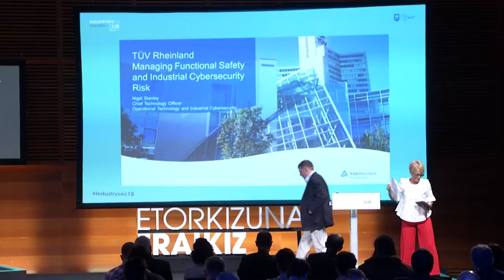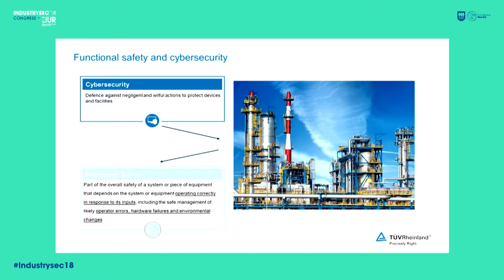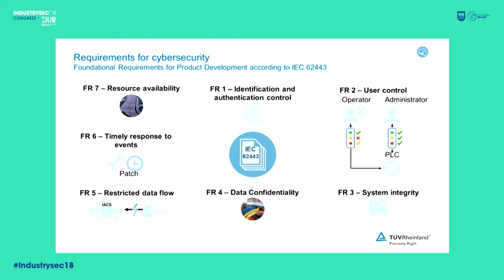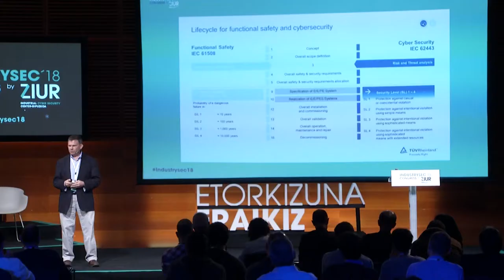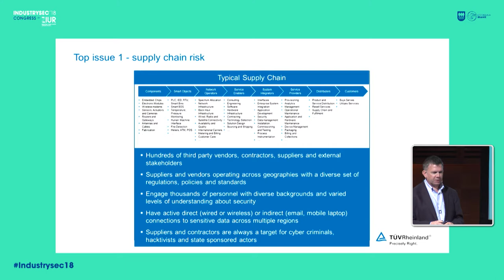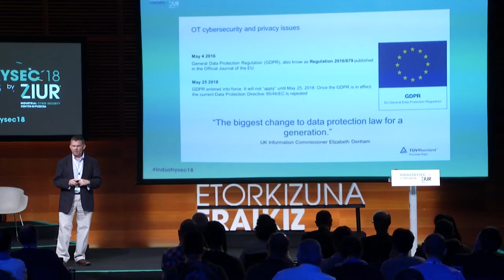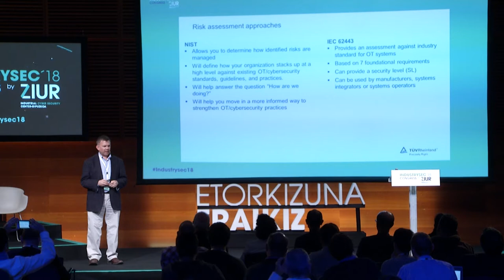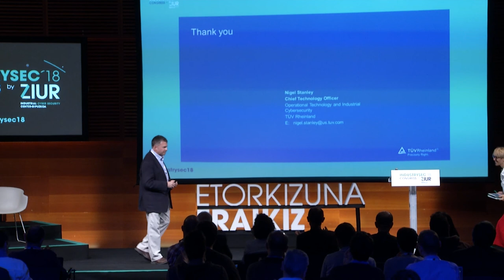19- Nigel Standley _ Riesgos, requisitos y proteccion_es